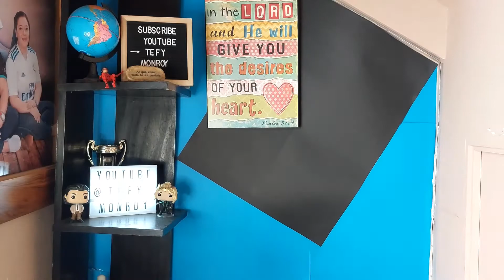It's my 22 birthday #22